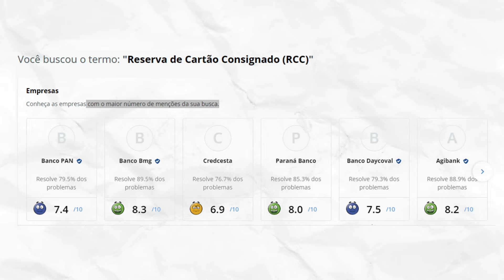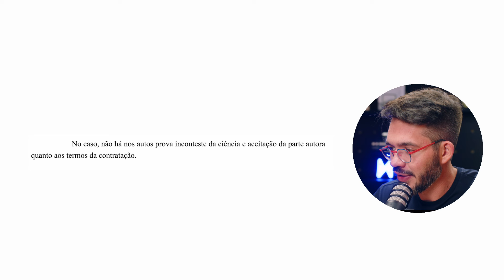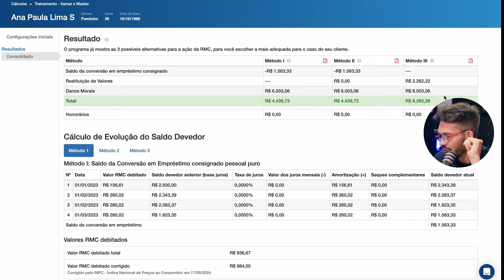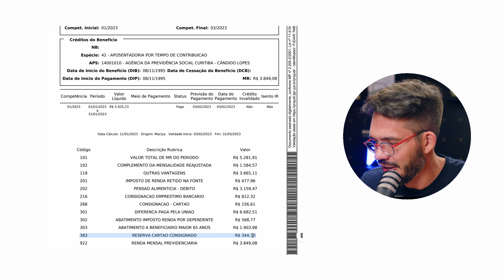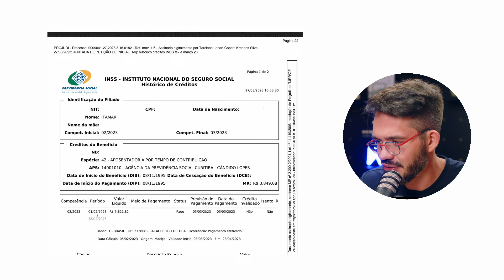Cartão Consignado RCC: Como PROTEGER seus clientes de cobranças abusivas!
Software de Cálculos para Ações de RMC e RCC com Importador de HISCRE
Advogado, muitos aposentados e pensionistas têm sofrido com cobranças indevidas, descontos automáticos no benefício e até contratos que nunca solicitaram! 😡

Isso porque a famosa RMC (Reserva de Margem Consignada) agora tem uma prima, a RCC (Reserva de Cartão Consignado), que merece a sua atenção!

Neste vídeo, confira tudo o que você precisa saber pra proteger seus clientes e revisar contratos abusivos de RCC.

Conheça o software de cálculos bancários, previdenciários, cíveis, trabalhistas e de outras áreas, também com consultas, gestão de tarefas, casos, financeira e ferramentas para seu escritório faturar mais

🟡 Cálculos Bancários
🔵 Cálculos Previdenciários
🟤 Cálculos Trabalhistas
🟠 Cálculos Cíveis
🟢 Cálculos Tributários
🟣 Cálculos Penais
🟡Gestão do Escritório: Contatos, Processos, Tarefas e Finanças
🔵Banco de Petições

ÍNDICE DO VÍDEO:
00:00 RMC e RCC: Qual a semelhança?
01:20 Reserva de Cartão Consignado (RCC) no Reclame Aqui
01:50 Quando existe direito de revisão da RCC?
02:35 Qual o vício mais comum da RCC?
03:44 Quem é o cliente da Ação de Revisão da RCC?
04:12 Caso Concreto
05:18 Defesa do banco
05:55 Acórdão procedente de Ação de Revisão de RCC
08:28 Cálculo de Revisão de RMC/RCC no Cálculo Jurídico
09:15 Erros comuns na Revisão de RCC